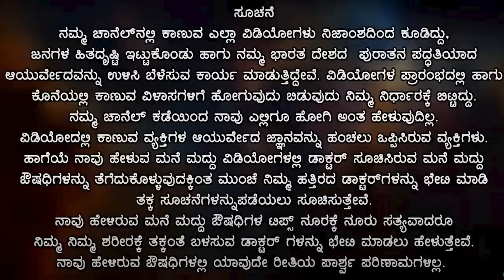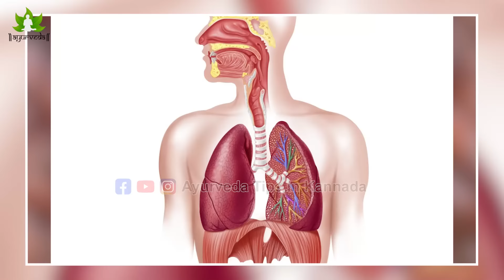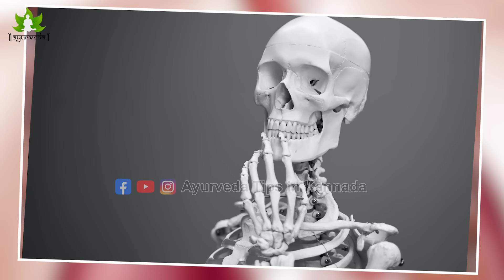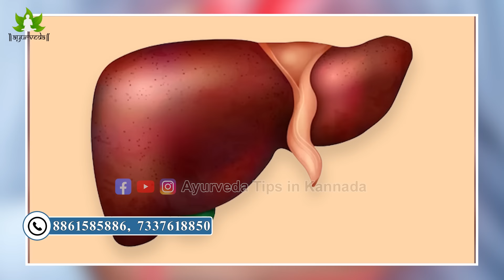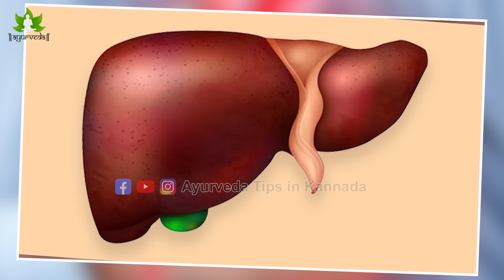ಅಗಸೆ ಬೀಜಗಳ ಮ್ಯಾಜಿಕ್ ಜ್ಯೂಸ್ | ಅಗಸೆ ಬೀಜ 10 ಲಾಭಗಳು | Flax Seeds Juice in Kannada | Agase Beeja Benefits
🔴 ವಾಟ್ಸಾಪ್  ಲಿಂಕ್  🔴